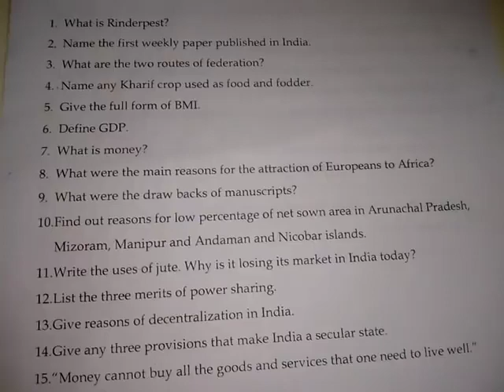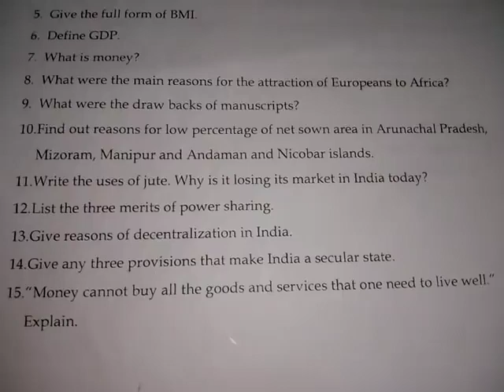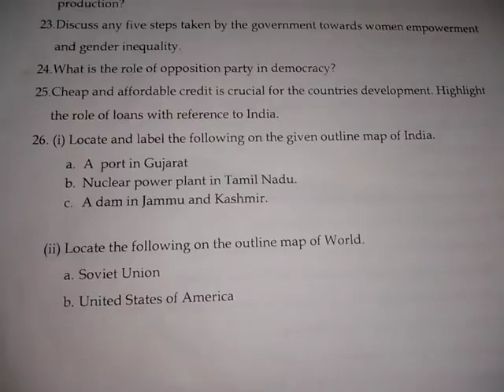Class 10 half yearly question paper 2019-20|| Animation study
CLASS 10 SOCIAL SCIENCE QUESTION PAPER 2019-20